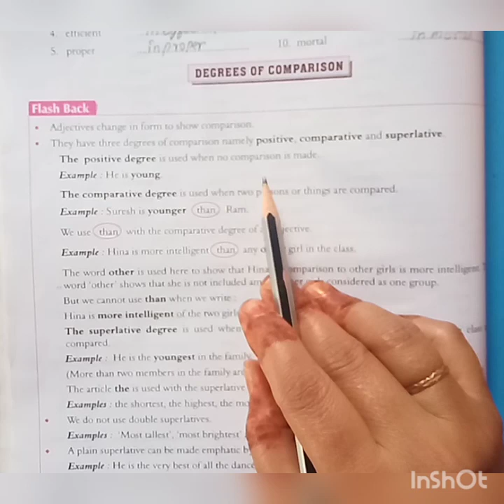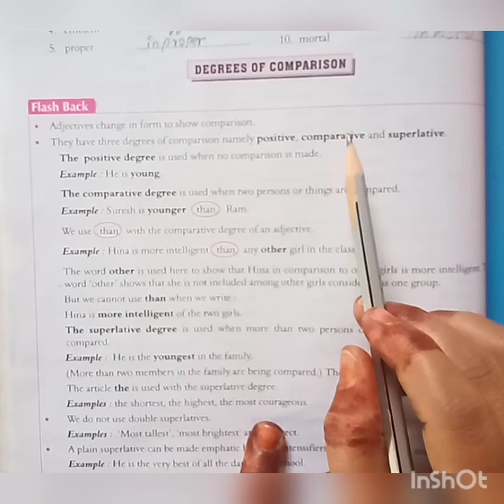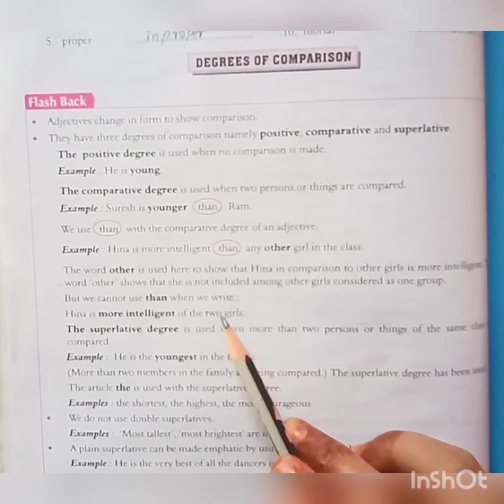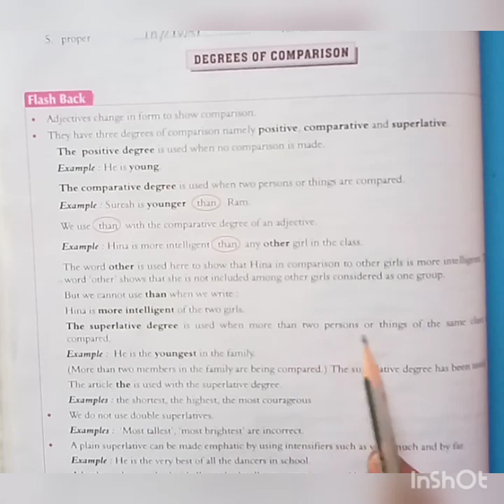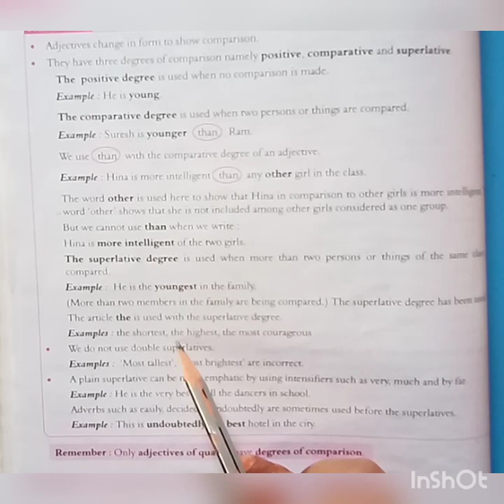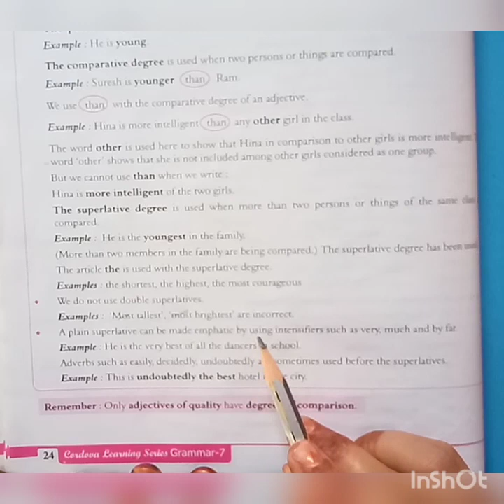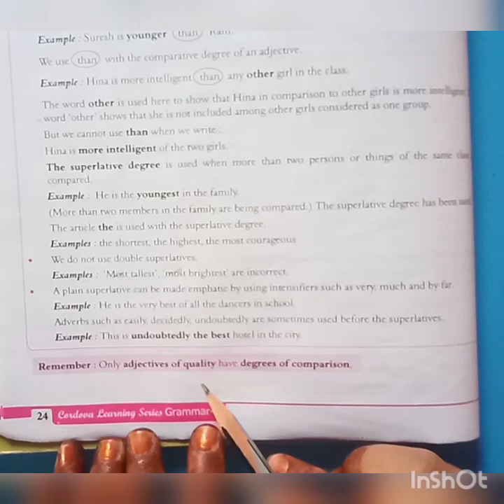7th English Grammar ch. -4( module-5)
7th English Grammar ch. -4( module-5)